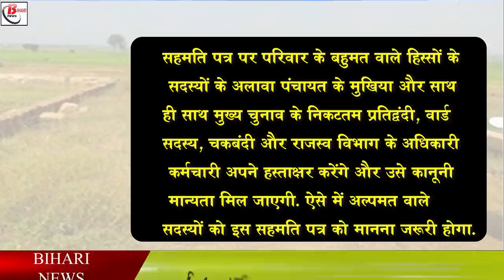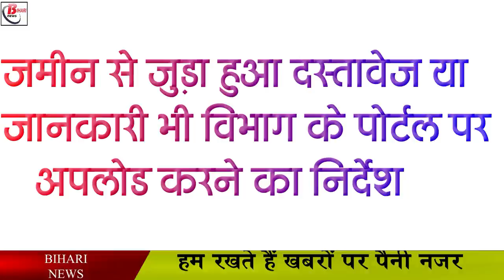बिहार में अब पारिवारिक संपत्ति का ऐसे होगा बंटवारा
In Bihar, there is maximum controversy regarding the matter related to the land. Let us tell you that the Bihar government is continuously working to bring down these cases. She is constantly amending her law. So that the matters related to the land can be ended. Changes can be made to the common people in matters related to land. So that they get relief. Here, Bihar Chief Minister Nitish Kumar believes that if the land disputes in Bihar are abolished or such cases are reduced, then the law and order will also be better. Taking forward this idea of CM Nitish Kumar, the Revenue and Land Reforms Department of Bihar is contemplating to change the rules related to land disputes.